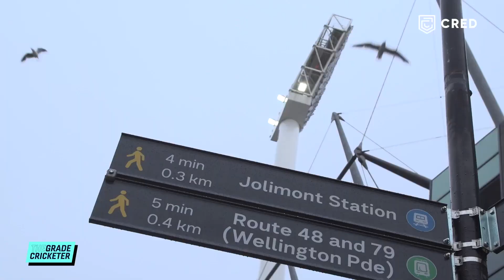Nice Day For Ducks | TGC Sidemouth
This T20 World Cup, TGC is thrilled to announce that we are going to be powered by @CRED

There are more and more videos coming every single week with The T20 World Cup, Australian Test summer, Australia's tour of India in 2023, The IPL, The Ashes in England and The ODI World Cup all to come!

If you want to support TGC for the work that we do, please check out our membership options by clicking 'JOIN'.

There are two tiers of our YouTube Membership: the Asian Centurion and the COAT tier. Click 'join' on our channel landing page for more info.

The Grade Cricketer hosts are Ian Higgins and Sam Perry.